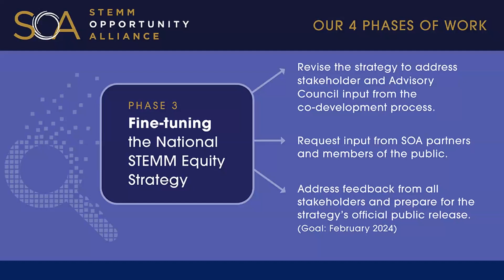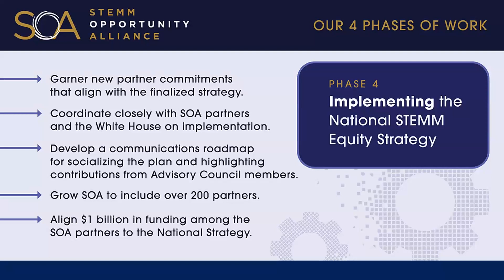Next Steps and Closing Remarks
The STEMM Opportunity Alliance (SOA) and 3M held the Building an Equitable and Excellent STEMM Workforce Summit on August 3, 2023 at 3M in St Paul, MN.